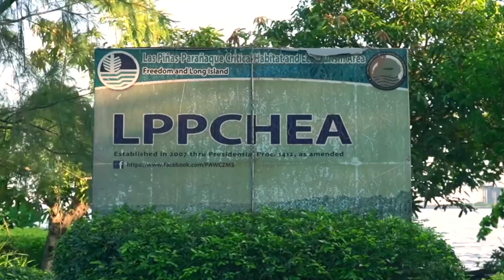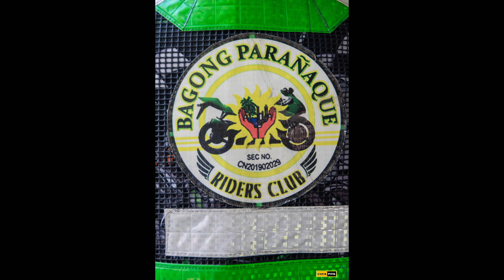Agila in Action I Wetland Park Clean up drive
On March 10, 2024, a clean up drive was conducted at the Wetland Park in Paranaque City. The event was organized by three different groups: The Bagong Paranaque Riders Club, The Eagles Club and The Philippine Coastal Riverines. These groups share a common vision and goal of preserving and beautifying the natural environment of the park. The clean up drive was a success and a testament to the power of collaboration and civic engagement.
Special mention to all participants:
Awanggan&Awanggan Lady Eagles Club CLR-XLV
Bulakan Finest Eagles Club
Philippine Coastal Ruverines
Bagong Paranaque Riders Club
Guardians PGKBI